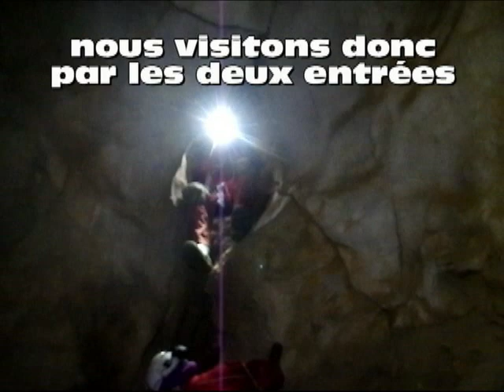PO Pâques 2018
Un petit camp à St-Paul-de-Fenouillet (P.O) par les spéléos de l'Alpina à Pâques 2018.
alpina-millau.fr